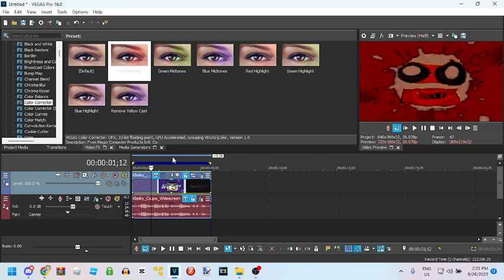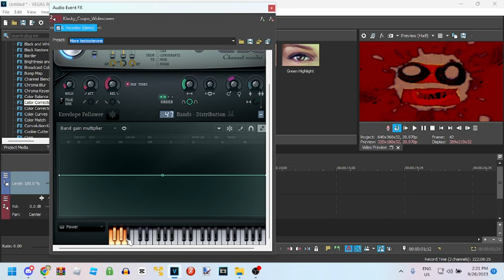how to make blood major on vegas pro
I Own Literally Nothing

Discord Tag: RCLE634#0561

Programs:
Winrar
google chrome
kinemaster
capcut
roblox
audacity
adobe animate
paint.net
powerpoint 2013
capcut
vmware 17 player

systems Using:
Windows 11 Home Single Language x64 Bits 22H2 (for more pc programs)
Google Pixel 7 (for after motion z)
iPad (Not using it anymore but only if i feel like it)